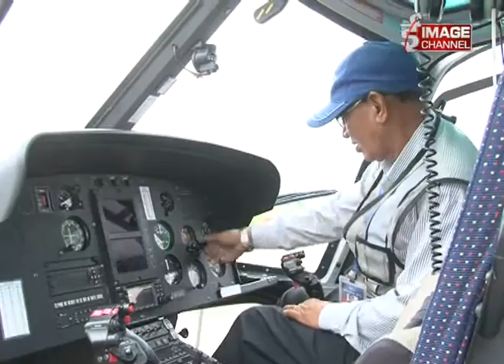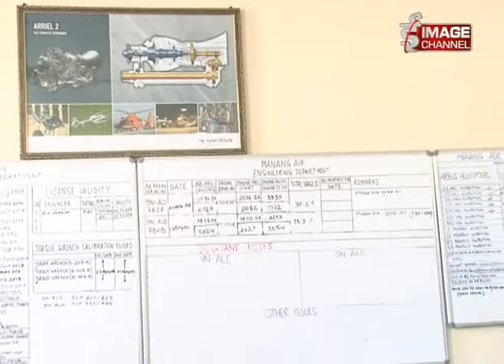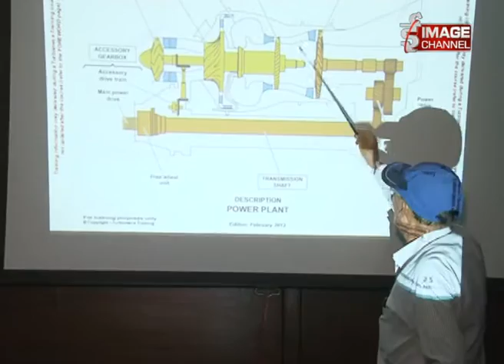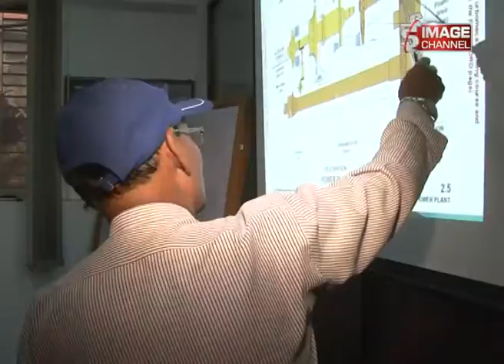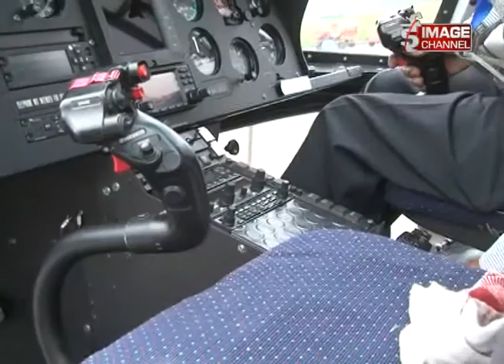Rupantaran - महेश नकर्मीको संघर्स र सफलताको कथा \ Mahesh Nakarmi - Bhadra 10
Rupantaran - महेश नकर्मीको संघर्स र सफलताको कथा \ Mahesh Nakarmi - Bhadra 10 ,For more,